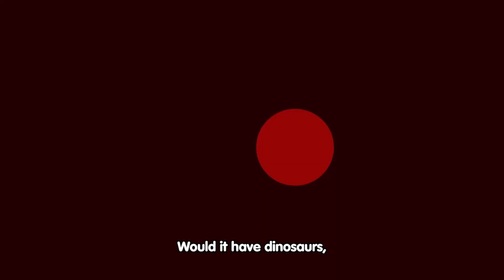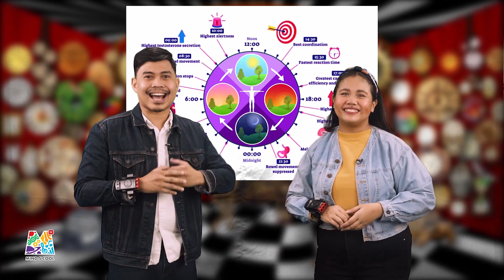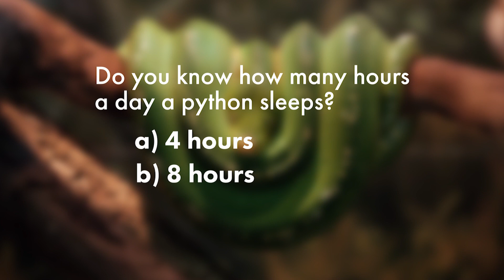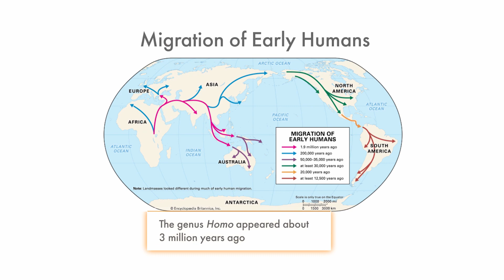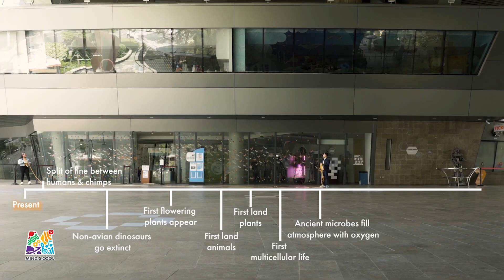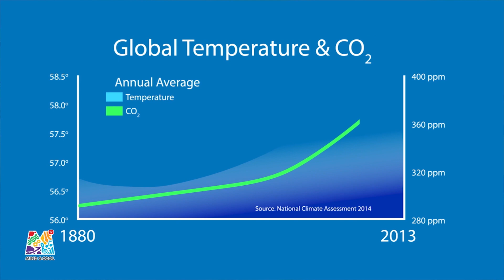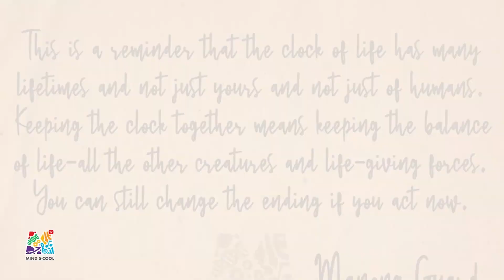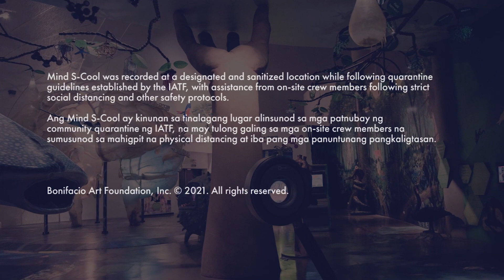"Life and Time: The Strange Clock Shop" | Ep 1 | MSCTV Season 2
"Life and Time - The Strange Clock Shop"

If you can ask "life", "what time is it?" What do you think is the answer? 🤔

Catch our first episode of Mind S-Cool TV Season 2 as our questers explore "The Strange Clock Shop" to learn life's connection to time, and how it relates to all living things on our planet. ⏳